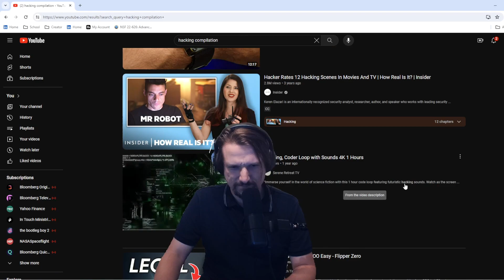Command & Control Freestyle Rap produced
Freestyle rap about Lateral Movement and Ethical hacking. This freestyle was created impromptu during a live stream. The beat was produced by @commandb. Check it out if you want a catchy IT rhyme and a good laugh.

Topics mentioned:

- Lateral movement and pivoting
- SSH
- Telnet
- Metasploit
- Windows operating systems
- Ethical hacking and penetration testing
- Information technology
- Patch Management

Song Produced and Featured by:

Commandb
Sub to his YouTube channel: @commandb